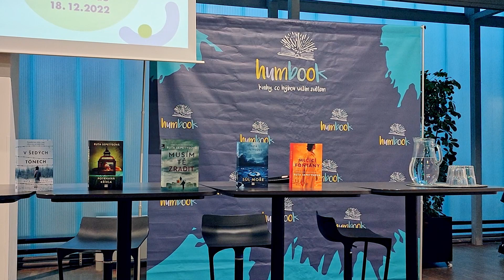Beseda s Rutou Sepetys HumbookTour Brno 2022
Chyběli jste na naší první HumbookTour v Brně? Máme pro vás záznam besedy s Rutou Sepetys, takže si aspoň kousek programu můžete užít dodatečně online.